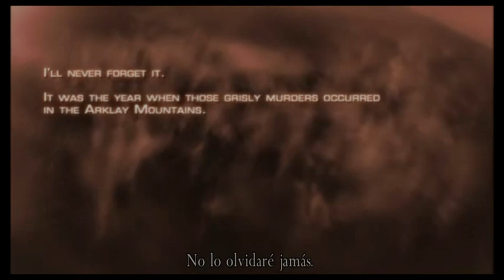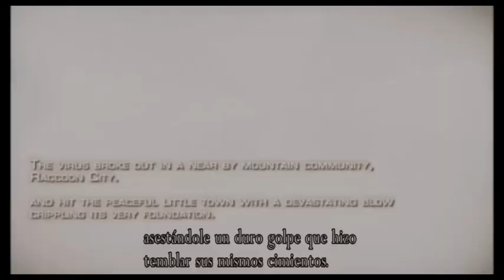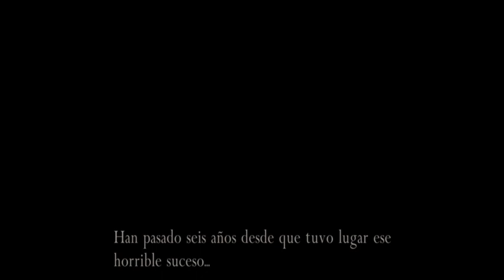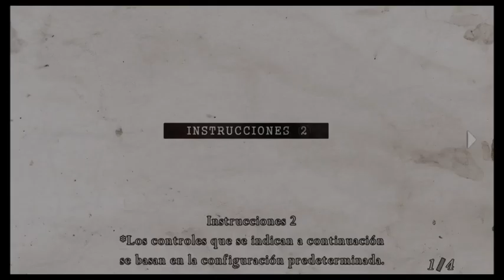RESIDENCIA DEL MAL 4 BB🔥🔥